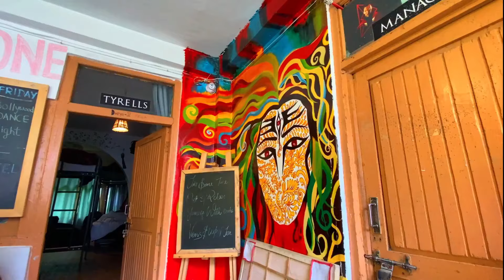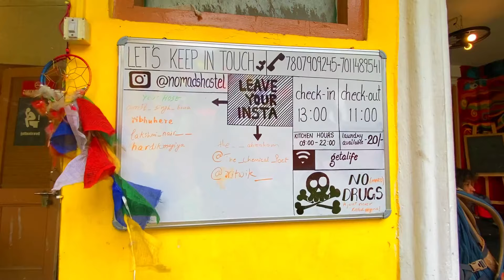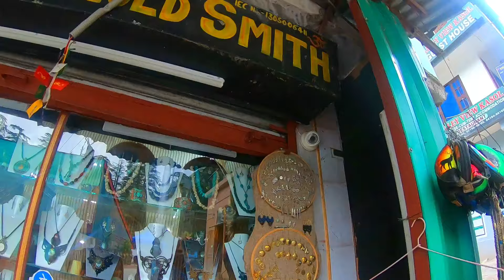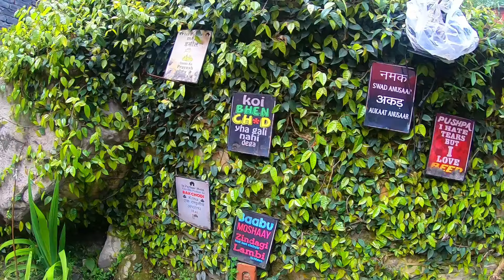Kasol | Parvati Valley | Chalal village near Kasol | Himachal Pradesh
Hi Everyone,

This vlog is about Kasol, Kasol history, Treks around Kasol and much more. Watch this vlog and the upcoming vlogs in this series for a complete travel guide of Kasol, Chalal, Malana and Manikaran.

In this vlog you'll get to know about how to reach Kasol from Delhi, what are the stays options in Kasol, what can you explore in the market and some of the good cafes.

Also, we trekked to Chalal the same day which we have shown in detail in the vlog. The trek to the Chalal village is one of the best one-day hikes from Kasol and the views are extremely beautiful!

Hostel- The Nomads Hostel- Kasol

. It really gives me the inspiration to work more dedicatedly, passionately and to keep showing you something new and exciting.
Contents of this Vlog

0:00 - Trailer
0:57 - Nomad hostel- Way to the hostel
01:18 - Kasol views and History
02:12- How to reach Kasol
03:20- Kasol Market
03:46 - Cash problem in Kasol
04:38- Budhha place cafe
05:18 - Trek to Chalal

Gears I use and you can buy them too here-
1. I phone 11
2. Go pro 09
3. Boya Mic
4. DJI Osmo Gimble
5. My Backpack
6. Shivam’s backpack
7. My Shoes
8. Shivam’s shoes
9. Shivam’s tracksuit
10. Tripod

Looking for something else to buy what I use? Follow the link below to buy at great discounts and special offers on Amazon